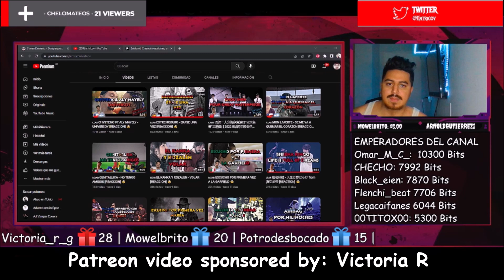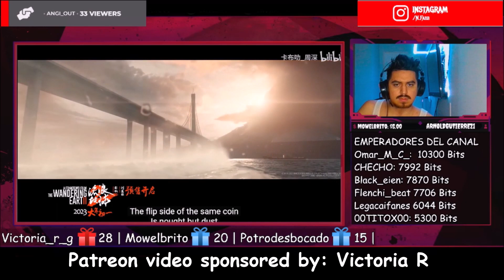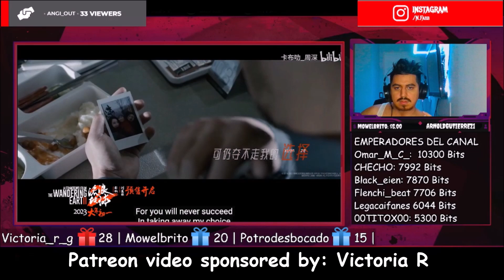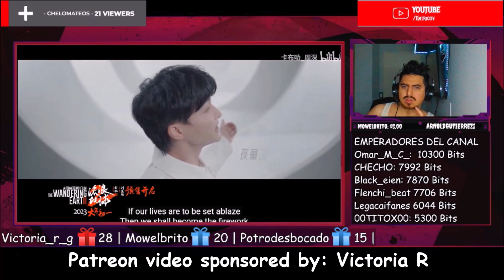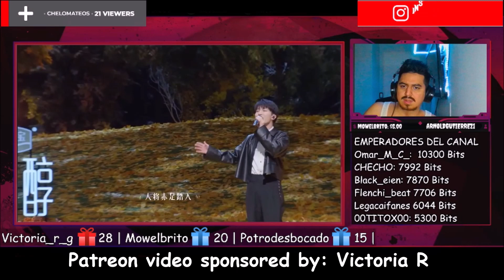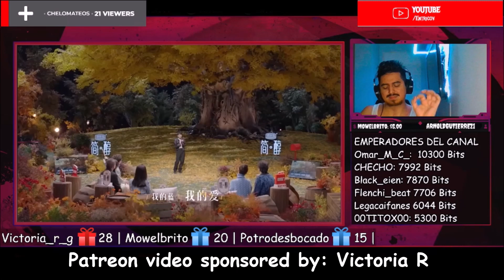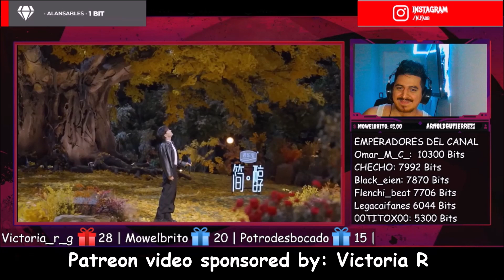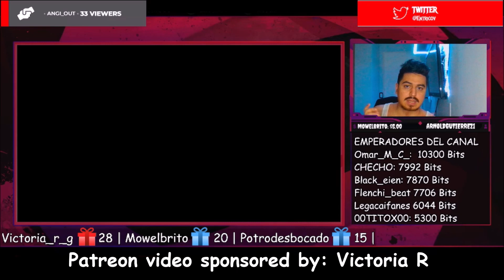🇨🇳🇦🇷 Zhou shen 周深演唱《人是_》【流浪地球2】主题曲现场首唱一开口太震撼了！ 《时光音乐会2》Time Concert S2 [REACTION] 🤯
Bien amigos, hoy volvemos con los hermanos de China con un gran artista que llega al canal.
Estoy hablando nada más y nada menos que: Zhou Shen 🔥😎

Hasta aca mi reaccion amigos, disfrute mucho conocer esta grandiosa cancion!
Quiero agradecer primordialmente a mi mecena Victoria R por darnos esta bella canción!
Sientanse libres de dejarme mas canciones de él para ver que más me espera!🤩

QUIERO AGRADECER PRIMORDIALMENTE A LOS MECENAS DE ESTE MES:
Victoria R | Cris MM

¡Saludos! 🤗